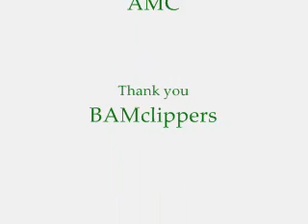I've Fallen In Love With You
Maggie realizes that she has fallen for Bianca...